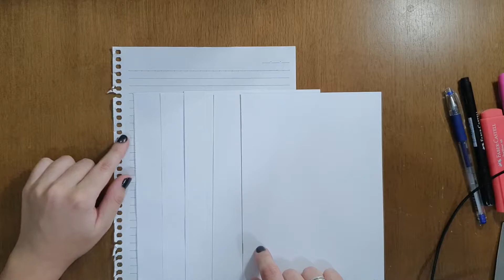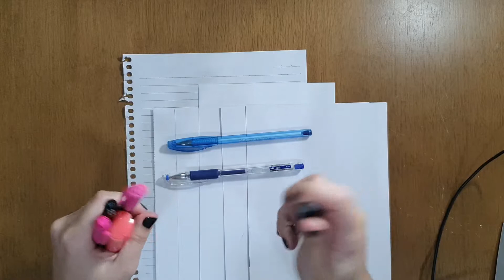O QUE É GRAMATURA DE PAPEL? POR QUE ELA É TÃO IMPORTANTE?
A gramatura do papel é algo muito importante a se considerar ao comprar um caderno novo, pois nem todos os tipos de canetas funcionam bem para qualquer tipo de gramatura. Por isso, resolvi fazer esse vídeo para que você saiba exatamente o que é gramatura e como decidir qual a melhor para o tipo de trabalho que deseja realizar.

00:44 - O que é gramatura?
01:52 - Apresentação das folhas
02:26 - Apresentação das canetas
03:04 - Teste na gramatura 56g/m²
03:37 - Teste na gramatura 75g/m²
04:05 - Teste na gramatura 90g/m²
04:27 - Teste na gramatura 120g/m²
04:57 - Teste na gramatura 180g/m²
05:18 - Teste na gramatura 240g/m²